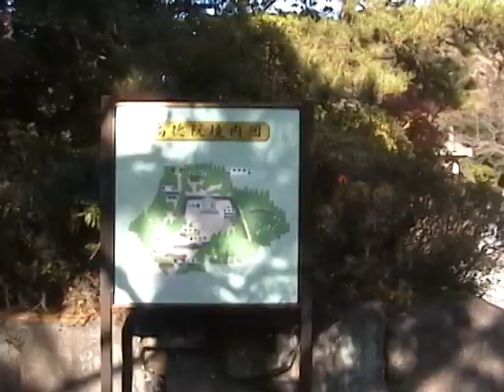Buddhist temple in Kamakura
The Great Buddha of Kamakura (鎌倉大仏, Kamakura Daibutsu) is a large bronze statue of Amitābha, located on the temple grounds. Including the base, it measures 13.35 metres (43.8 ft) tall and weighs approximately 93 tonnes (103 tons). According to temple records, the statue dates from around 1252, during the Kamakura period, which it is named after.